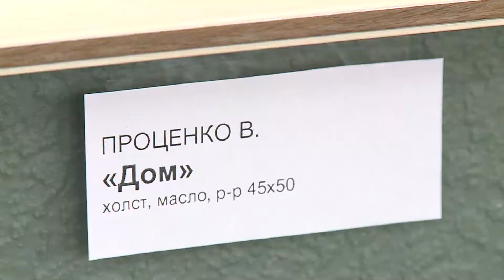Караганда в красках. Живописец Владимир Проценко представил новую выставку «Четыре сезона»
Милая и интимная Караганда по памяти старожилов. Идея экспозиции зародилась еще год назад и стала некой летописью карантинного периода. На этот раз художник отошел от любимого степного пейзажа и запечатлел тихую городскую жизнь.
Старый город 50-х годов, улица Абая, проспект Нурсултана Назарбаева, Бухар-Жырау, скрытые Панфилова и Джамбула, а также привлекающий внимание ДК Горняков.  Владимир Проценко, родился и вырос в Караганде, но за этот год познакомился с городом заново.
Выставка «Четыре сезона» в галерее «Алтын гасыр» продлится до 31 марта. Вход свободный в любой день недели с 10-ти до 18:00.  А понравившиеся работы можно приобрести.